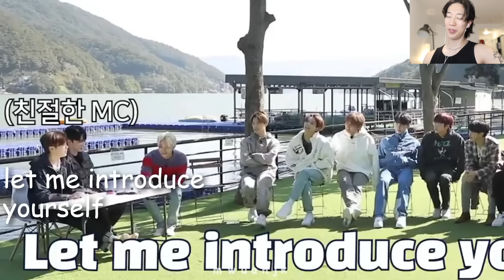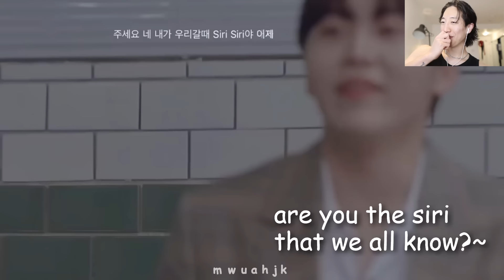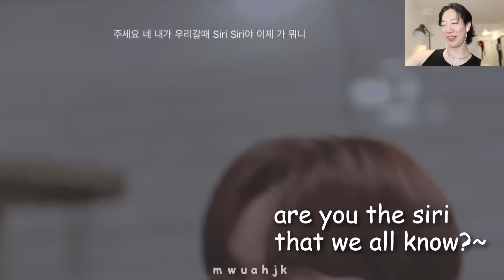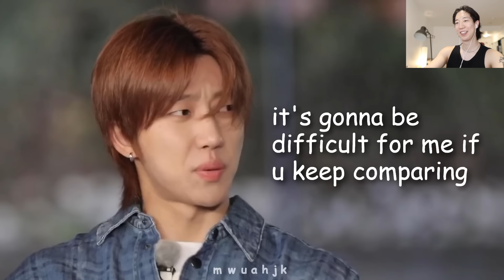SEVENTEEN STRUGGLING is SATISFYING TO WATCH